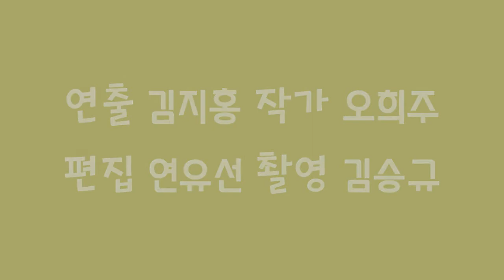반듯씨 저작권 서포터즈 7월 1차 영상입니다(7팀:BEGIN)